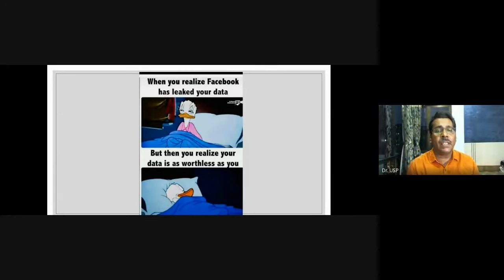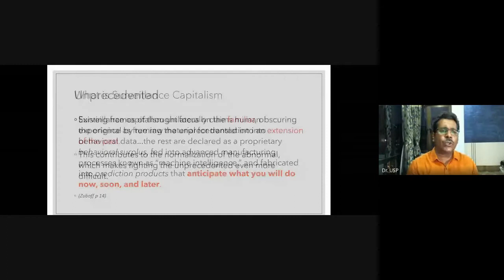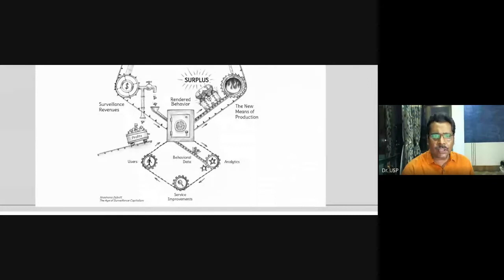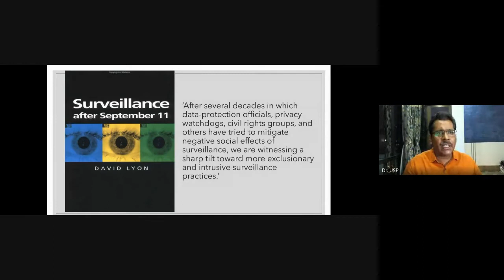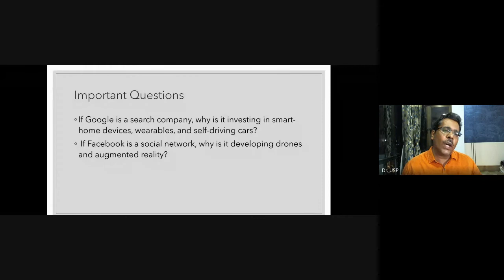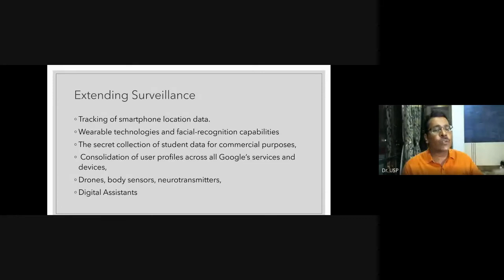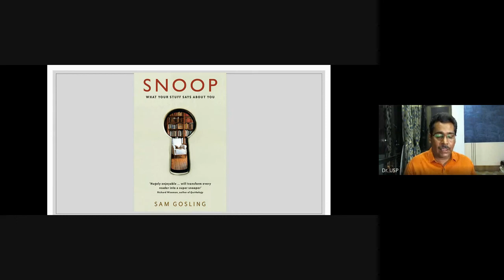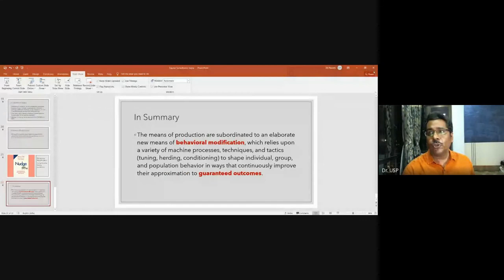'Why Digital Surveillance Should Bother Us' by USP (In Hindi)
Dr. Uma Shankar Pandey explains why the surveillance economics paradigm is very different from the earlier ones. Surveillance capitalism claims human experience as free raw material for translation into behavioral data. It not only gathers massive insights about us but also has the capacity to modulate our future behaviour.